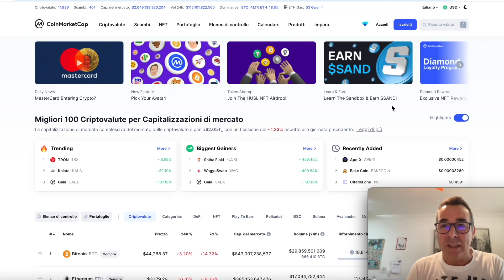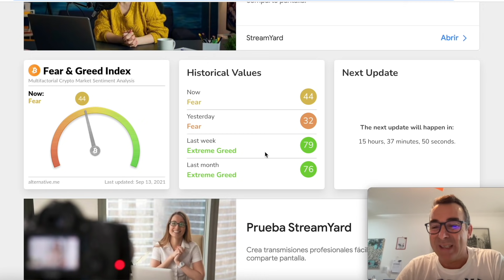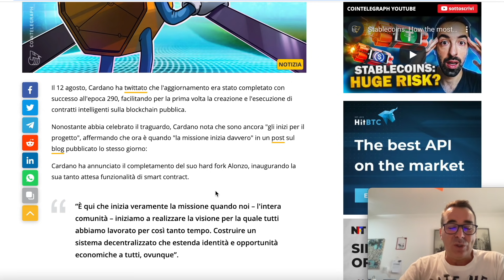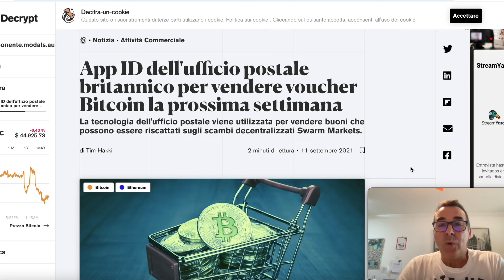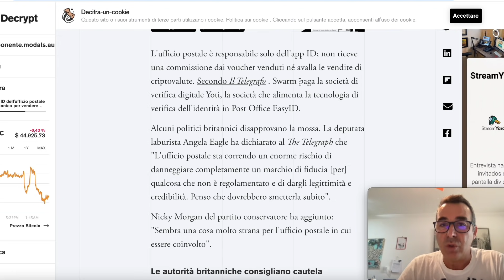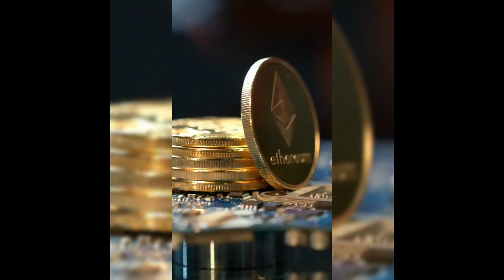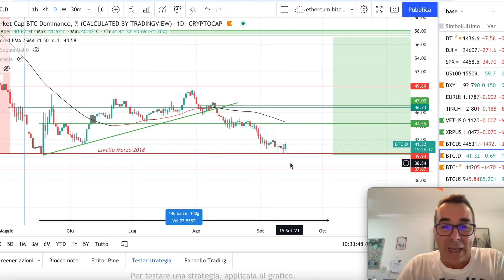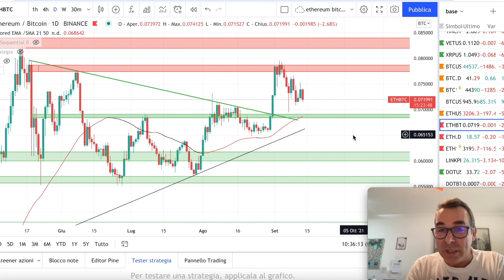Caffé Bitcoin Oggi Le News delle Crypto in Pillole 13 Settembre 2021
👉 CRYPTO X-RAY, la prima Masterclass italiana 100% GRATUITA ❗️100 Posti Disponibili ❗️Prenota subito il tuo

➡️ Accedi Adesso al CORSO! Con la 🚀LEZIONE ESCLUSIVA FREE su Bitcoin, Blockchain e Altcoins

COSA USIAMO NOI: Registrati con il nostro link al tuo exchange preferito!

➡️BINANCE: ✅ Link di Registrazione a Binance ottieni il 10% delle fees che paghi per il trading
➡️OKEX: ✅Link di registrazione a OKEx e ottieni fino a 90$ di bonus
✅ Scarica il tuo e book gratuito sui CFD e ottieni un account trading demo ✅ XTB gratuitamente per fare esperienza!

*BEST CEFI*
❤️ BlockFi, La Migliore Piattaforma al Mondo per Conservare, GUADAGNARE INTERESSI, fare Lending e Staking di Bitcoin e Stable Coins

⏰TIMESTAMPS
Introduzione- 0:00​
Il mercato criptovalute in generale ,Defi Pulse e fear and Greed index - 0:23
Cardano lancia gli smart contract- 2:32
Le 5 Coin da seguire questa settimana - 4:48
Comprare Bitcoin con la posta negli UK - 5:45
Grafico Bitcoin settimanale e giornaliero - 8:03
Bitcoin dominance  -12:41
Grafico Giornaliero di Ethereum ed ETH/BTC - 13:10
Saluti finali - 14:35